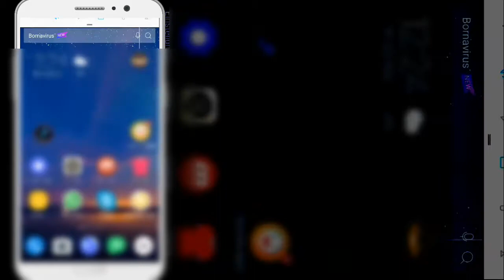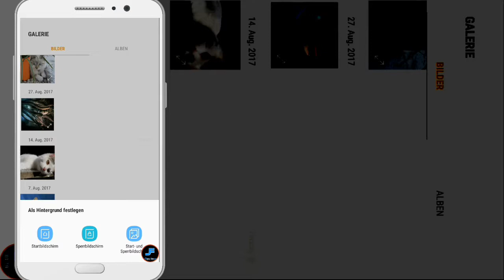Hintergrund auf Android (Samsung) wechseln | Wie wechselt man auf Android den Hintergrund? JEFFREY Q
Einfach. In Schritten erklärt.

Videoidee?

Haut rein...